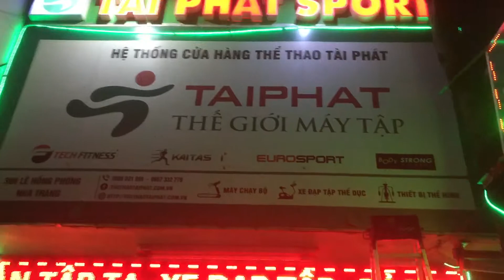Địa chỉ bán ghế masage,máy chạy bộ,xe đạp tập,ghế tập Tạ,bàn bóng bàn nha trang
Địa chỉ bán ghế masage,máy chạy bộ,xe đạp tập,ghế tập Tạ,bàn bóng bàn nha trang,Boxing